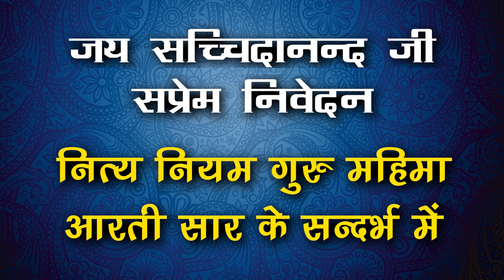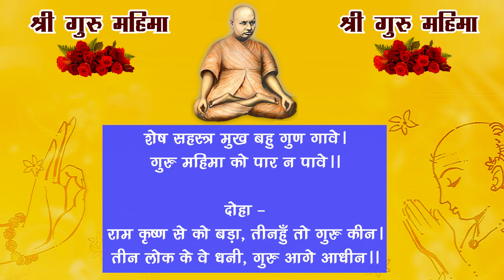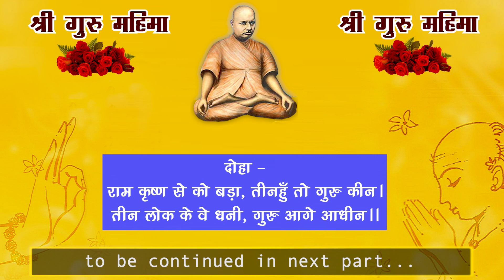Shri Guru Mahima-12| राम कृष्ण से को बड़ा, तीनहुँ तो गुरु कीन। तीन लोक के वे धनी, गुरु आगे आधीन ।।🌹🙏🏻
श्री गुरु महिमा (भाग - 1)| गुरु की महिमा है अमित कही न सके श्रुति शेष

श्री गुरु महिमा (भाग - 2)| Shri Paramhans Devay Namah| गुरु जी के सिमरन मात्र से नाशत विध्न अनंत🌹🙏🏻😇

श्री गुरु महिमा (भाग-3)| Shri Guru Mahima Part-3| निगमागम रहस्य के ज्ञाता, निस्पृह हित अनुशासन दाता🌹

श्री गुरु महिमा(भाग-4)| Shri Guru Mahima Part-4|सत्य मिथ्या वस्तु परखावें, सुगति कुगति मार्ग दर्शावे

श्री गुरु महिमा(भाग-5)| Shri Guru Mahima Part-5| ले भिक्षुक सम दीन भाव मन, करे प्रणाम दण्डवत चरणन🌹🙏🏻

श्री गुरु महिमा(भाग-6)| Shri Guru Mahima- 6| जिन गुरु को मानुष करि जाने, तिन सम को निर्भाग्य अयाने🙏🏻

श्री गुरु महिमा (भाग-7)| Shri Guru Mahima- 7| गोविन्द की माया वश प्राणी, भुगतें दुःख चैरासी खानी🌹😇🙏🏻

श्री गुरु महिमा (भाग-8)| Shri Guru Mahima- 8| गुरु बिन यम के हाथ बिकाई, पाए दुसह दुःख मन पछताई।🌹😇🙏🏻

श्री गुरु महिमा(भाग-9)|Shri Guru Mahima-9| गुरु बिन ब्रह्मज्ञान जो गावे, सो नहीं मुक्ति पदार्थ पावे।

श्री गुरु महिमा(भाग-10)| Shri Guru Mahima-10| यह सब गुरु की शरणी आये, ताते जग मैं श्रेष्ट कहाये🌹🙏🏻😇

श्री गुरु महिमा(भाग-11)| Shri Guru Mahima-11| याज्ञवलक्य अरु जनक विदेही, दत्तात्रेय गुरु परम स्नेही🌹